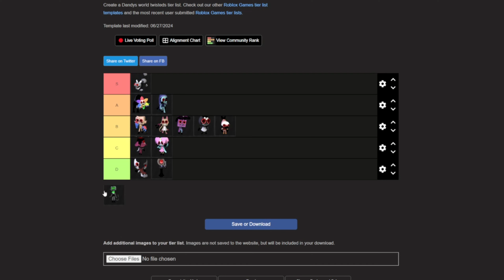A Dandys World Gaming (ft. friends)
you should play this game with your besties  NOW !!
Shout outs left to right who in this game plau
Emo
A.C
R3tro
and me